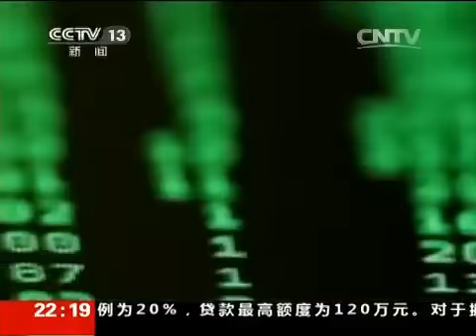20150610 新闻周刊 中国的军事战略正式发布